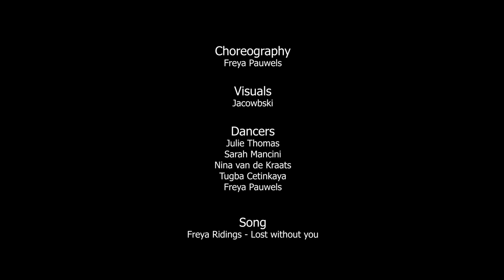Freya Ridings - Lost Without You | Freya Pauwels Choreography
SAFEHAVEN

I embraced the hurt which made me enjoy the healing.

Directed & Edited by: Jacowbski & Freya Pauwels
Camera by: Jacowbski
Choreography by: Freya Pauwels

Dancers:
Julie Thomas, Sarah Mancini, Nina van der Kraats, Tugba Cetinkaya, Freya Pauwels